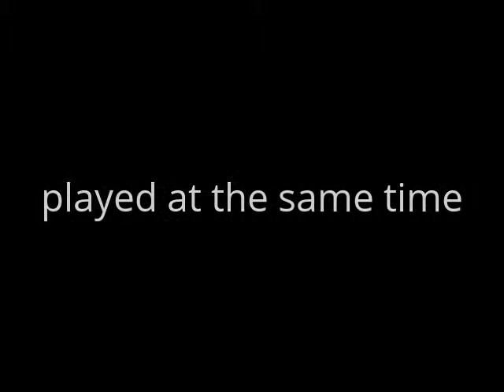Cool One Man Band Busker Scott Dunbar: Lullaby Of The Leaves(Jazz Standard)@Montreal Metro station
A one-man band is a musician who plays
a number of instruments simultaneously
using their hands, feet, limbs, and various
mechanical and/or electronic contraptions.
The simplest type of "one-person band” —
a singer accompanying themselves on acoustic guitar
and harmonica mounted in a metal "harp rack” below
the mouth — is often used by buskers.

More complicated setups may include wind instruments
strapped around the neck, a large bass drum mounted on
the musician's back with a beater which is connected
to a foot pedal, cymbals strapped between the knees or
triggered by a pedal mechanism, tambourines andmaracas
tied to the limbs, and a stringed instrument strapped over
the shoulders (e.g., a banjo, ukulele or guitar).

Since the development of Musical Instrument Digital Interface
(MIDI) in the 1980s, musicians have also incorporated
chest-mounted MIDI drum pads, foot-mounted electronic drum
triggers, and electronic pedal keyboards into their set-ups.